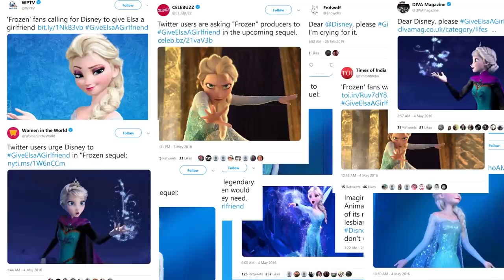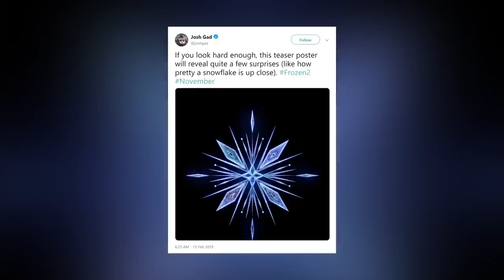Disney's Frozen 2 Theories That Make So Much Sense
These Frozen Theories About Anna And Elsa Change The Game

This year brings about two of the most hotly anticipated Disney movies of all time. Toy Story 4 hits theatres this summer, with Frozen 2 coming a few short months later in November. Ever since the first movie was released in 2013, Disney fans have been waiting patiently to see what Elsa and Anna get up to in the next instalment of the franchise. As soon as the second movie was announced, the internet has run wild with all sorts of theories, ranging from some downright bizarre ideas to some genuinely plausible plot lines that Disney writers themselves would be proud of. Grab the popcorn and sit back as we dive into Frozen 2 Theories That Make So Much Sense. You might be surprised at what we’ve unearthed.